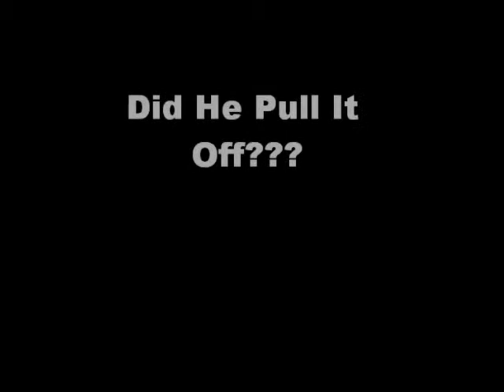Prince Bit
Busta does his famous Prince imitation...How do you think he did???